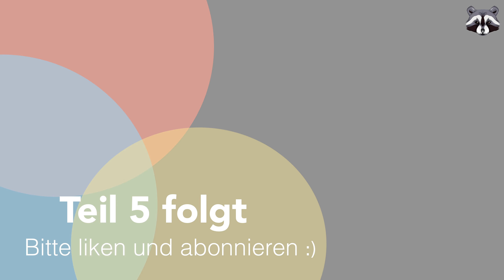[Teil 4] ❄️ Roadtrip zum Nordkap - Kampf gegen den Endgegner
Roadtrip über Dänemark, Schweden, Finnland und Norwegen zum Nordkap. Geschlafen haben wir im Auto (einem VW Passat Alltrack) bei bis zu -18° Celsius. Von eingefrorenem Schreibenwischwasser bis hin zu einem Schneesturm haben wir so einiges erlebt und möchten es mit euch teilen.
Kanalmitglied werden und exklusive Vorteile erhalten:
🎤📷📱 Aktuell von uns genutzte Geräte
📌 Netgear Nighthawk M5 - Mobiler Router
📌 GoPro HERO 12 Black
📌 Insta360 ONE RS Leica 360-Grad-Kamera
📌 Samsung Portable SSD T7 Shield 4 TB
📌 Drohne DJI Mavic 3
📌 Kompressor Kühlbox
📌 3 m Insta360 Selfie-Stick (gibt auch Adapter für GoPro)
📌 Elgato Wave:3 Mikrofon
📌 DJI Mic 2
📌 1 TB MicroSDXC Speicherkarte für Drohne, GoPro, Insta360
📌 DJI OSMO Pocket 3 - Vlogging Kamera
📌 MacBook Pro

✅ Wenn ihr die Links oben nutzt, dann entstehen euch keine weiteren Kosten. Ihr unterstützt so diesen Kanal. 💸

🎶 Verwendete Musik
04:55 und 15:11 - Ronald Kah, "Sky rift"
06:35 - Ronald Kah, "Frühlingsmusik"